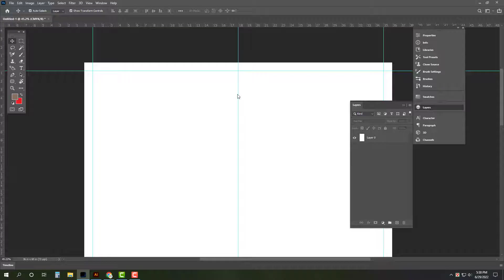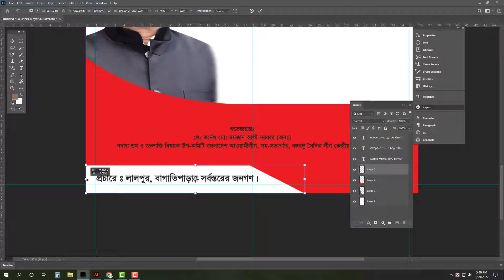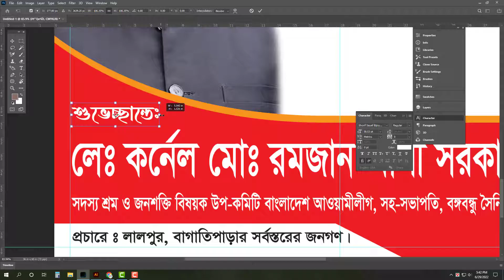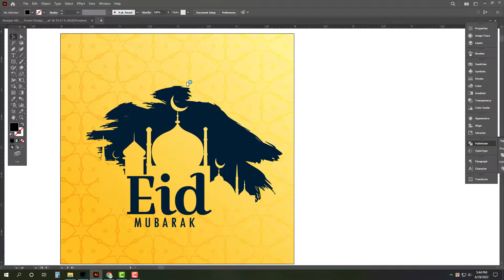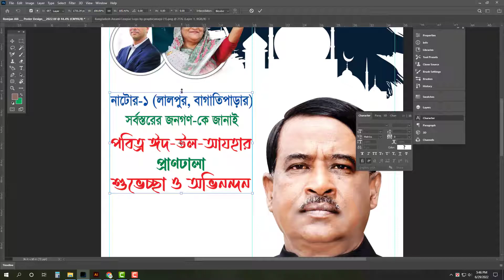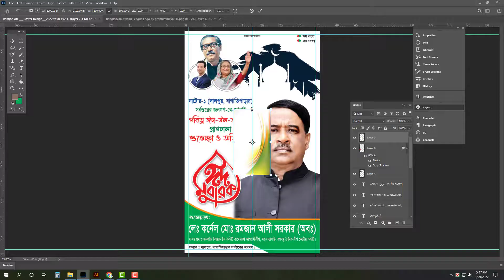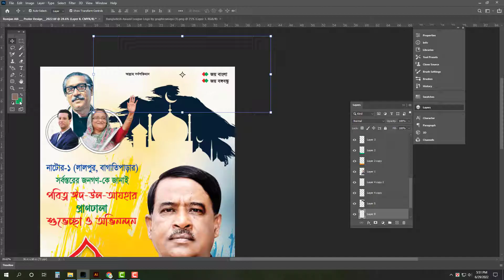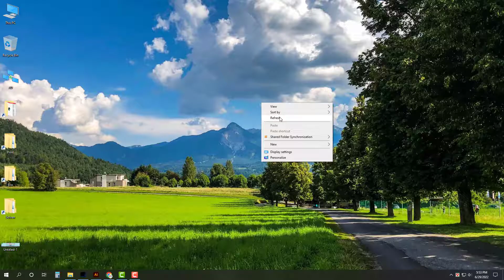Eid Mubarak Poster Design In Photoshop | Photoshop Tutorial​ | online help ruman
. ‘‘ধন্যবাদ’’ .

eid-poster-design
eid-poster-design_Ai
eid-poster-design_EPS
eid-poster-design_PSD
eid-poster-design_tiff
eid-poster-design_tif
ঈদুল-আযহা-পোস্টার-ডিজাইন
ঈদুল-আযহা-পোস্টার-ডিজাইন